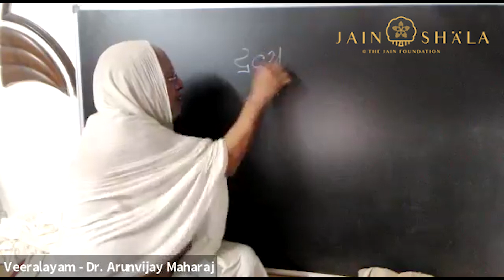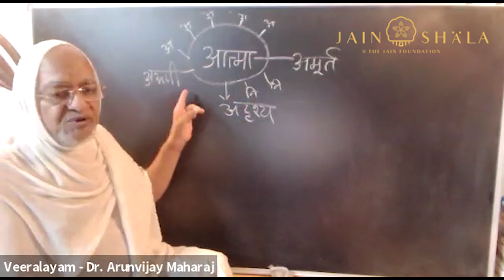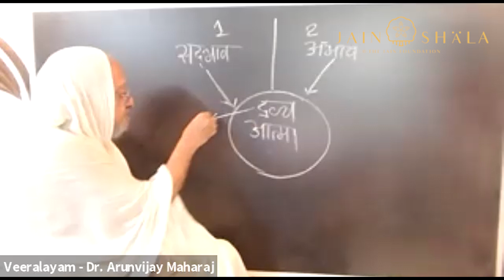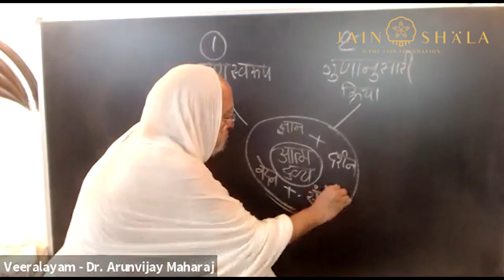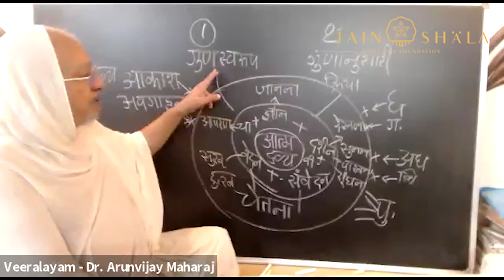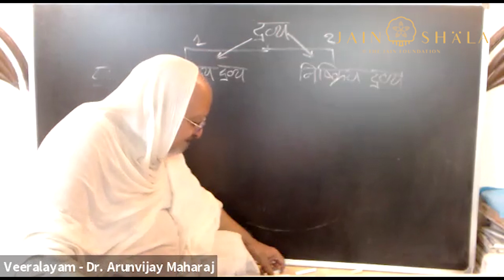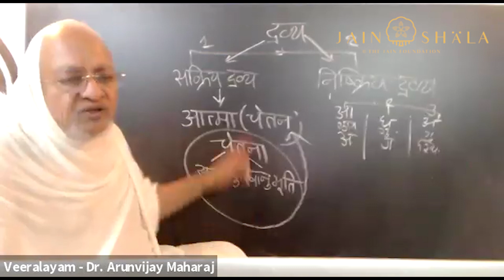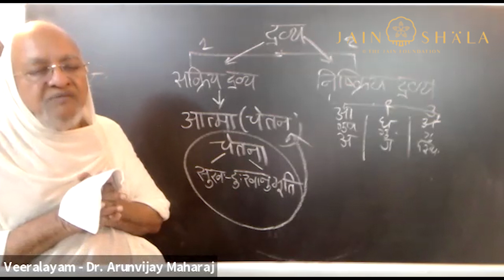#37 Gandharvaad | Does a soul really exist? | Pu. Panyas Dr. Shri Arunvijayji M. S.